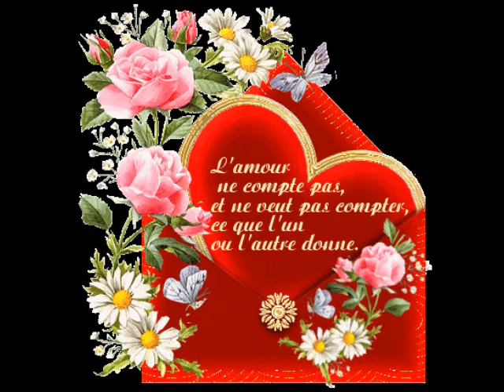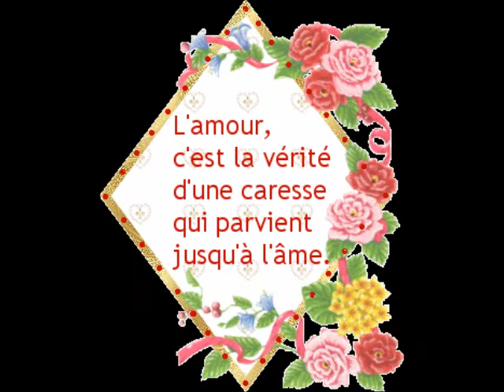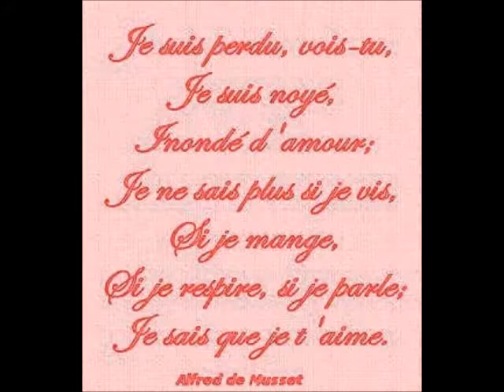mike brant l aime moi t aimer